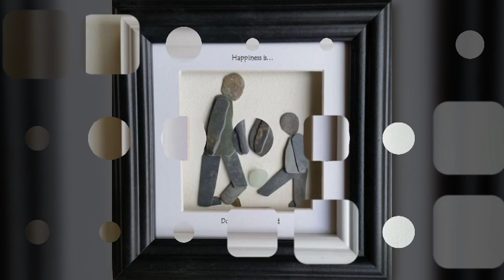diy best pebble art for family||diy best 25+pebble art||stone art||rock art||pebbles